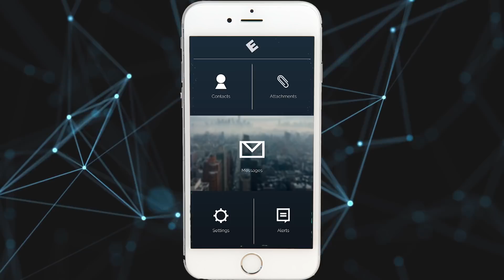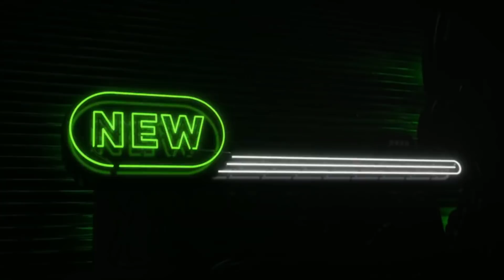Oxenfree Creator on 50 Cent, How Xbox Game Pass Works for Devs and More! – IGN Unfiltered #45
Welcome to the newly relaunched IGN Unfiltered, my monthly interview series where I sit down with the best, brightest, and most fascinating minds in the video game industry. I'm back with a brand-new bar/arcade set - complete with a working beer tap! My guest this month is Sean Krankel, the creator of Oxenfree and the upcoming Afterparty. In this interview, Sean discusses his unique journey into game development, starting with a job on a late-'90s Aaron Spelling teenage soap opera (during which time he threw up in Spelling's bowling alley), working at Disney, and eventually setting up Night School Studio with his cousin and bringing Oxenfree (and now Afterparty) to life - including how Xbox Game Pass has been a boon to his studio's success.